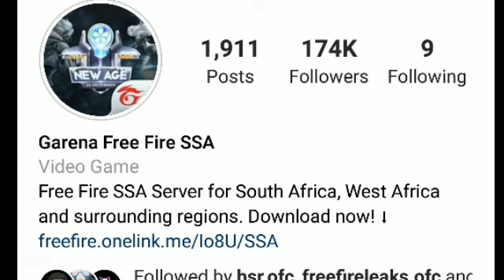New year special❤❤ | Next fist skin confirm date 💯 | Golden shad bundle return kab aayega